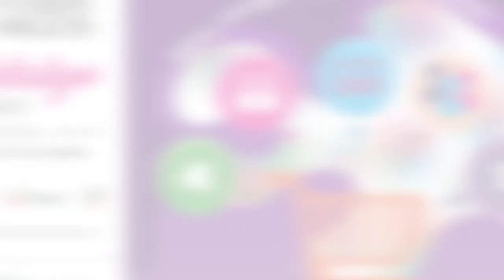BACALAR, ISLA MUJERES Y TULUM, EN EL PABELLÓN VIRTUAL DE PUEBLOS MÁGICOS